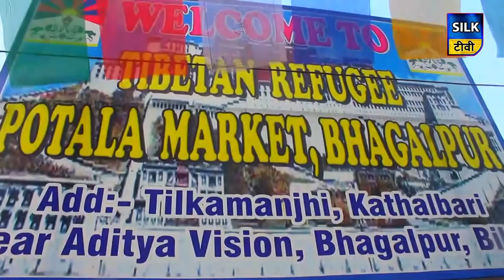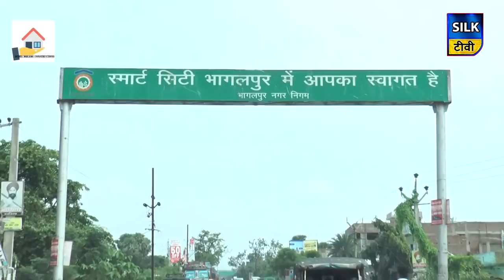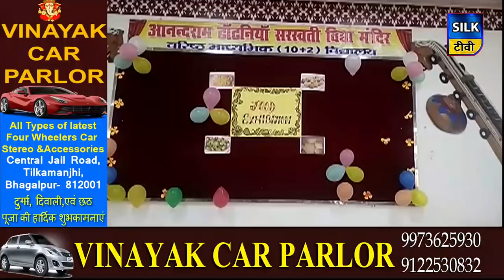SILK TV- जिले की खबरें एक साथ | 16 NOVEMBER 2019